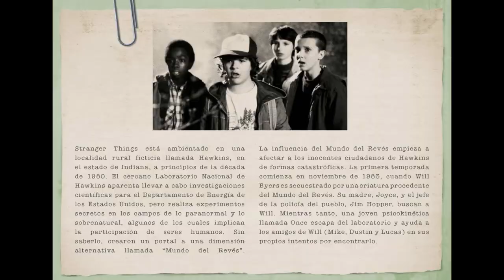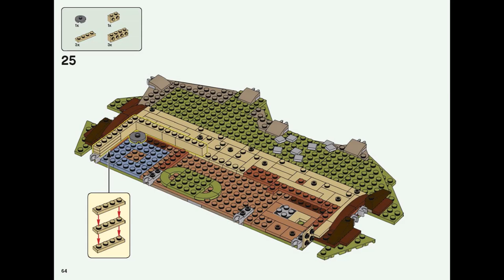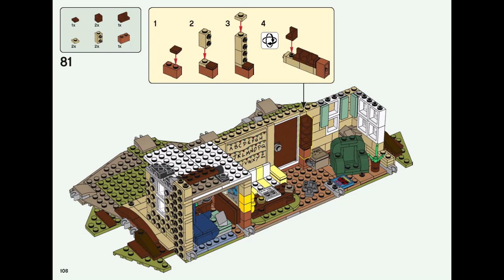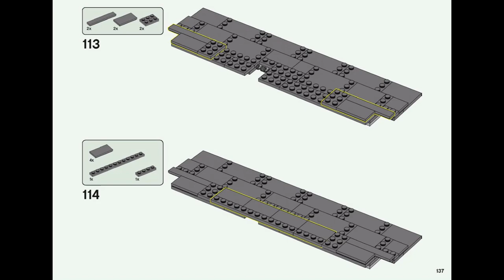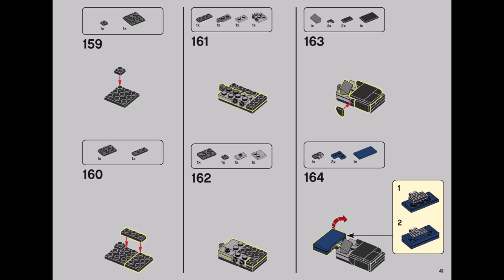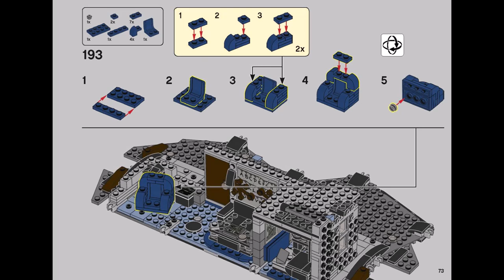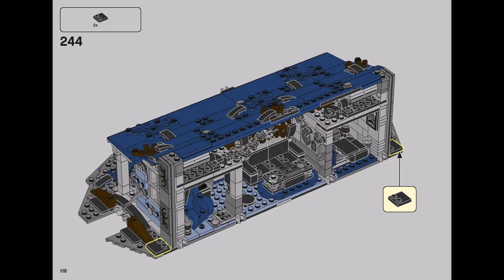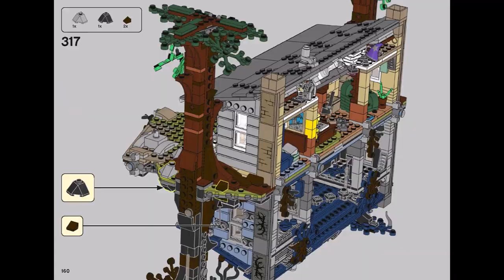Lego 75810 - The Upside Down